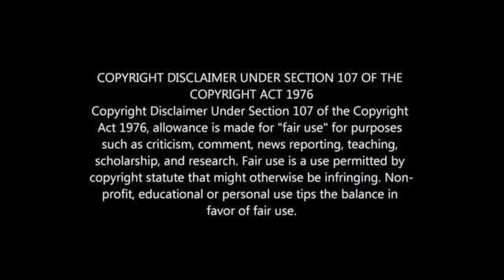STUART BAXTER'S SALARY REVEALED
STUART BAXTER'S SALARY AT KAIZER CHIEFS